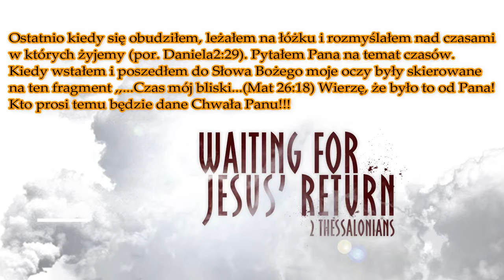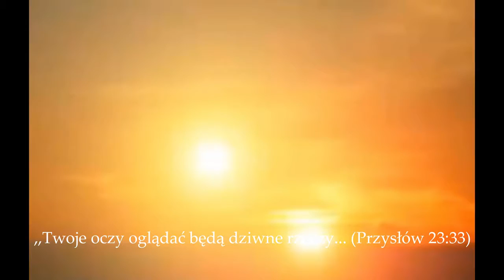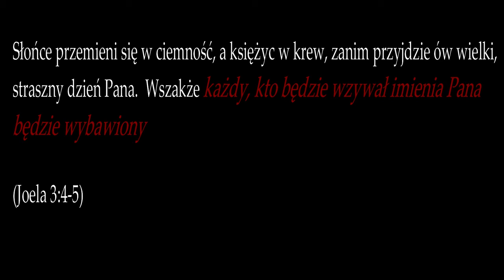Znaki na świecie wg.Biblii